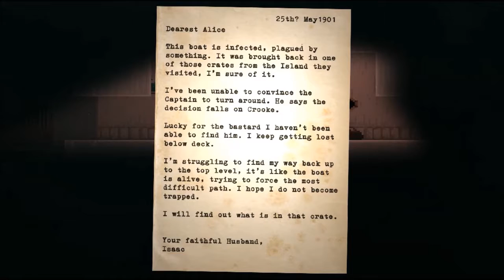Reveal the deep pt 3